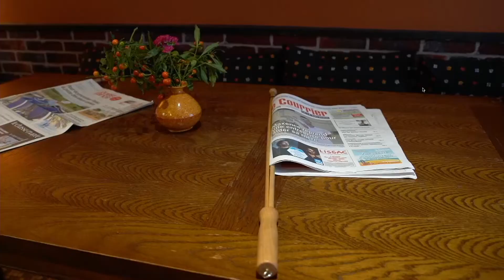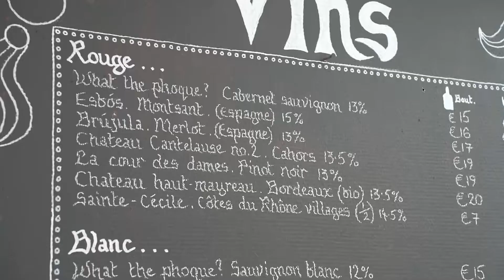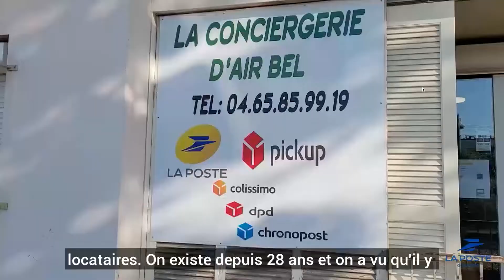L’alliance Dynamique en action pour le développement et la cohésion des territoires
Coopérer pour développer l’innovation sociale dans les territoires ; c’est le sujet de cette table ronde qui réunit Le Rameau, l’Avise, et le Groupe La Poste